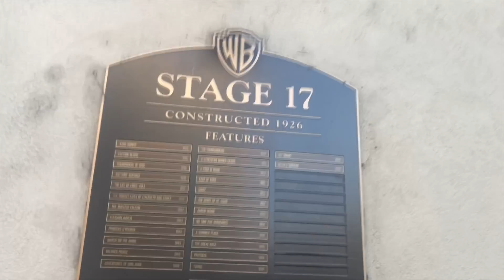Connorville 6 - on set with cast of The Greatest Showman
Rehearsal and shoot at Warner Brothers for the first live commercial for a movie, The Greatest Showman. Behind the scenes and more.

Link for the Live Commercial for The Greatest Showman

Social Medias
Instagram, Musical.ly, and Twitter - @connorfinnerty_